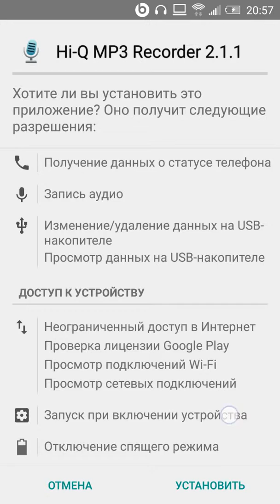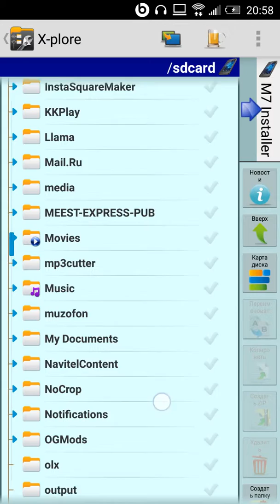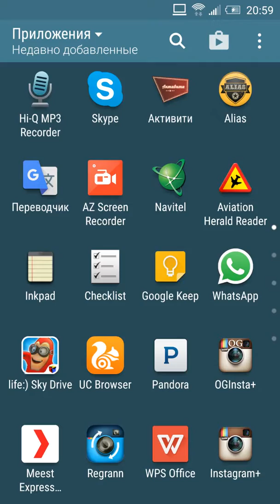29 января 2016